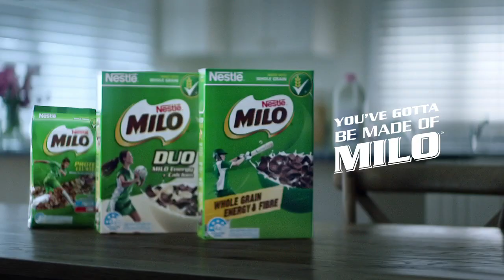Milo | Cereal Product | 15 sec